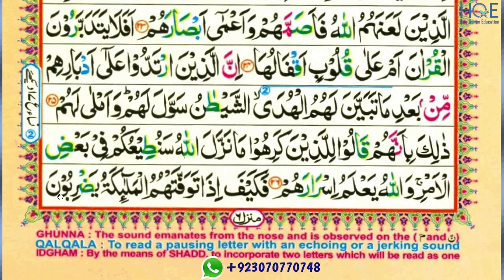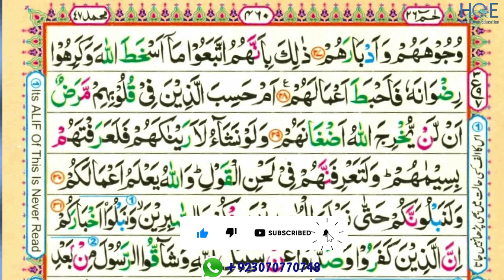surah mohammad ayat 24 to 28 part-7 / para 26 / reading word by word with tajweed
This video shows you how to easily read and learn surah mohammad ayat 24 to 28 part-7 word by word with tajweed

Queries solved

1) How to learn quran for beginners ?
2) surah mohammad ayat 24 to 28 part-7 for beginners
3) surah mohammad ayat 24 to 28 part-7 for beginners
4) learn Quran easily word by word
5) how to read Quran easily word by word ?
6) read Quran easily with teacher

surah-mohammad-part-7
surahAl-mohammad